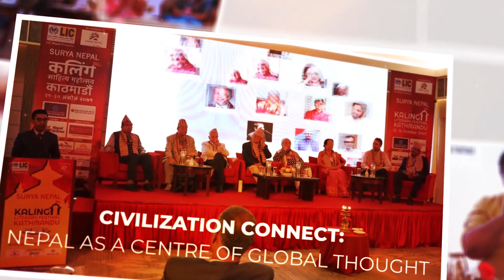kalinga literary festival 2023